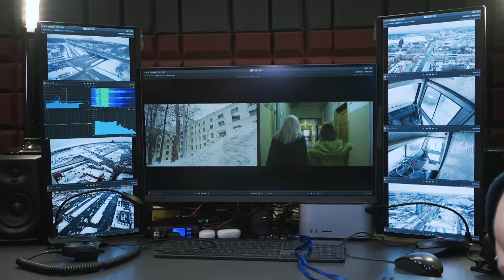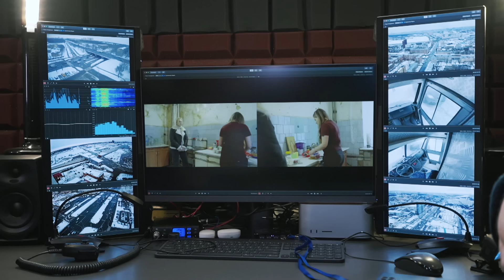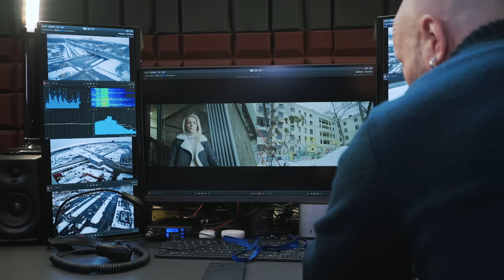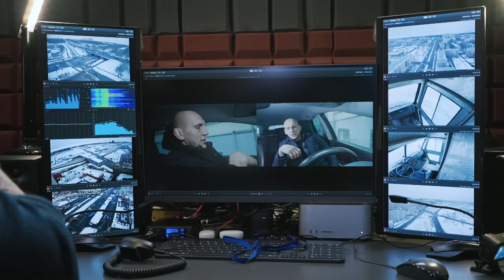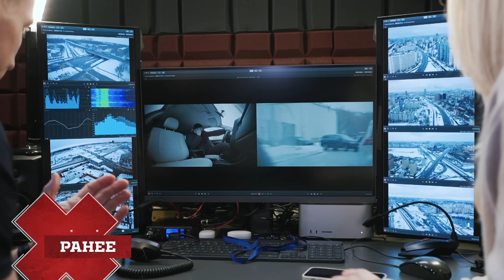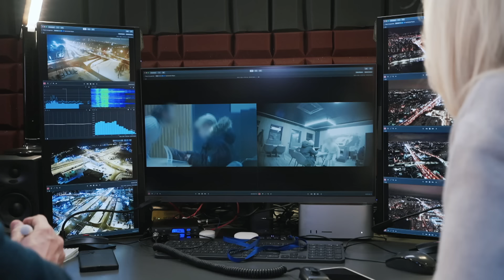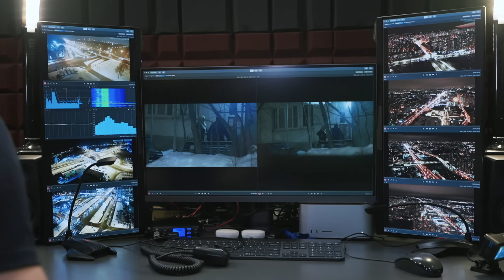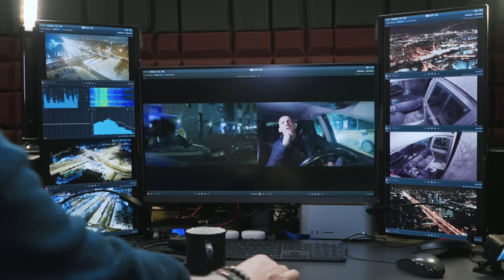Охотники | Сезон 7 | Выпуск 11